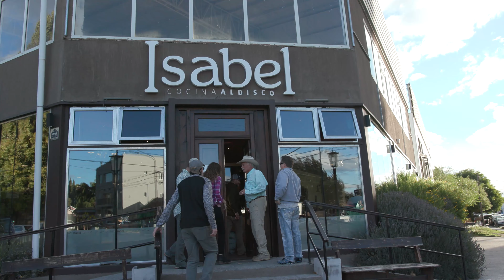Why Anglers choose Got Fishing